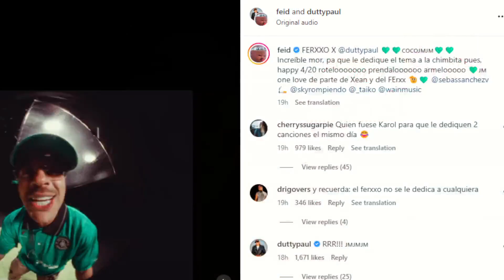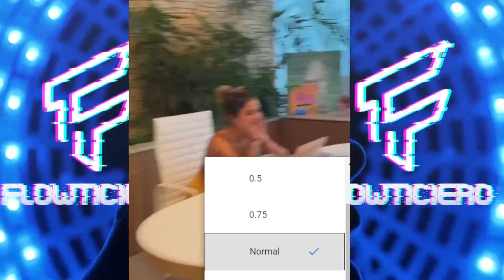ANUEL LE TIRO A FEID PARA VOLVER CON KAROL G 😱 TU ERES MIA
@anuel recientemente sacó un tema junto a @wisin llamado Mi Exxx y Anuel en diferentes medio prácticamente específico que es un tema dedicado a @karolg y parte de su letra dice que no entiende porque Karol G le tiró dos canciones y además dijo que @feid debe sentirse muy mal sabiendo que aun la bichota lo extraña pero el tambien reconocio que la extraña y necesita hasta ahora ni Feid y @yailinlamasviral han dicho nada al respecto